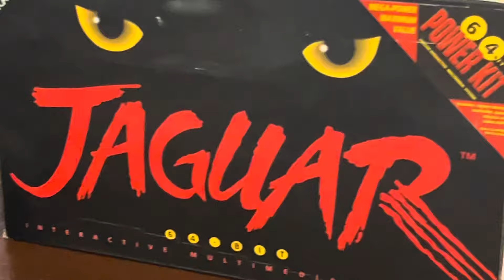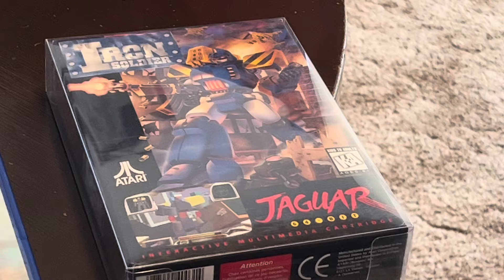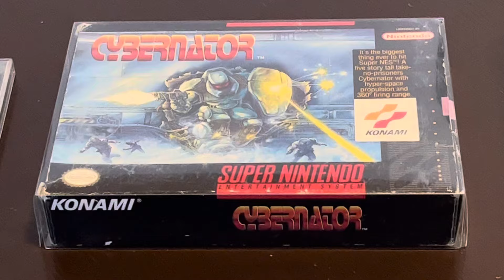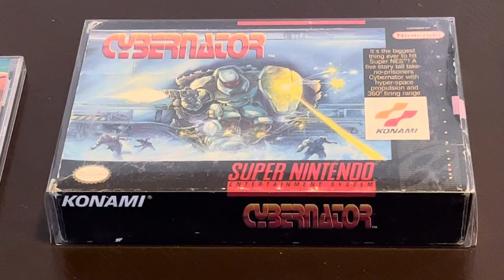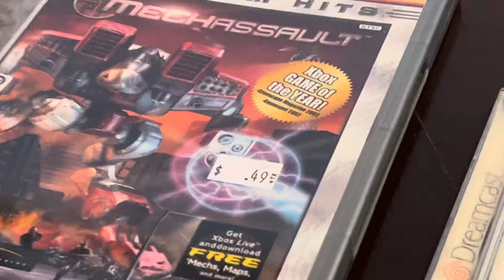Top 5 mech games!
Top 5 mech games featuring Mr. Buzzsaw!